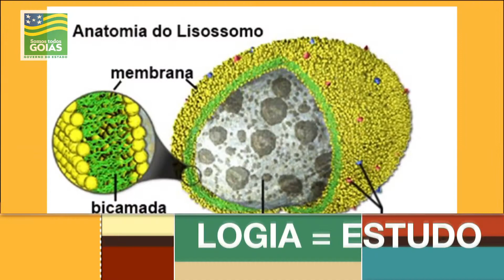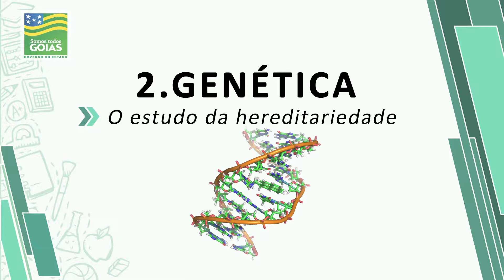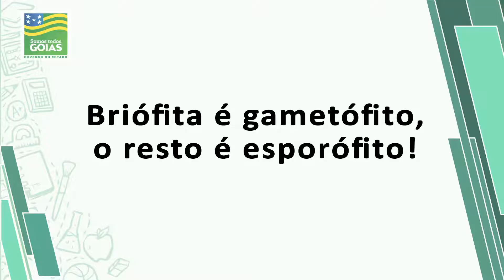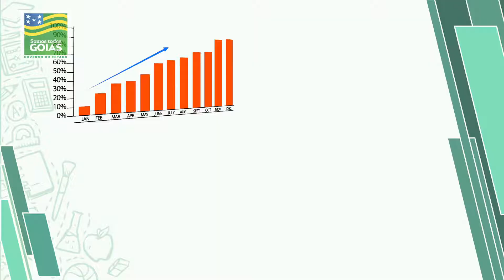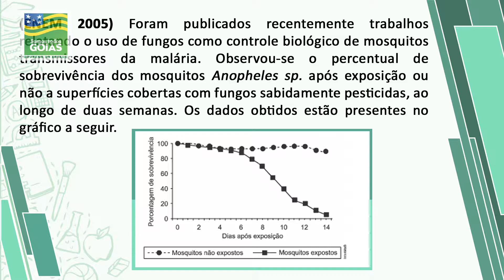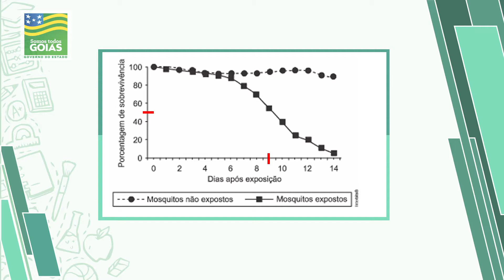GOIÁS BEM NO ENEM | AULA 15 | BIOLOGIA